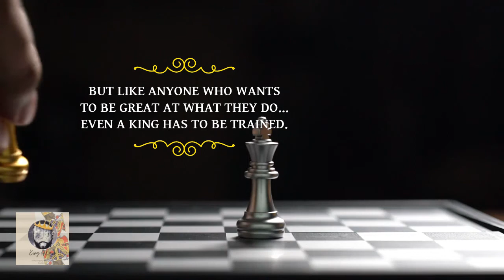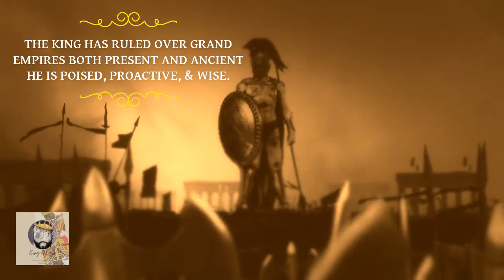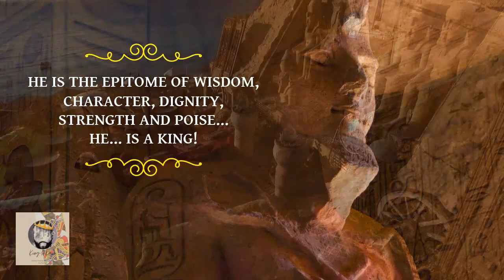KING'S KROWN Teaching Young Kings What It Truly Means To Wear The Krown!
The Dream Of Wearing The Krown Is Far Different From The Reality Young Men! Let King's Krown Nonprofit Program Help You In Your Journey!